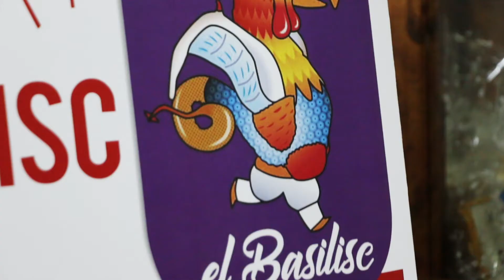Sant Joan Valls 2018 Sergi Iglesias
Sergi Iglesias és l'autor del Basilisc.